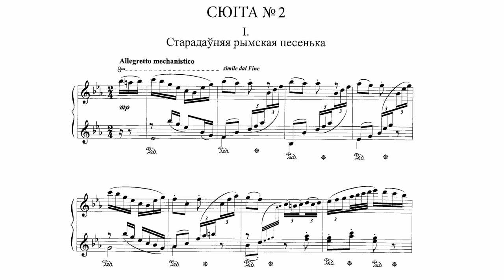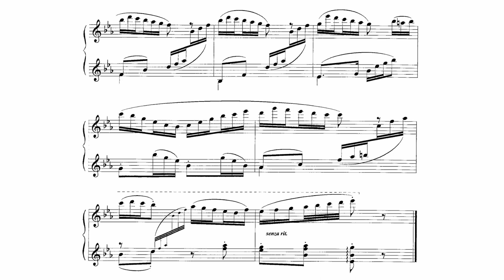Jan Tarasiewicz - Suite No. 2: I. La vielle chansonette romane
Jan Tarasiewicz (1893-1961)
Polski i białoruski kompozytor, pianista, pedagog. Urodził się w Sokółce.

Ян Тарасевич “Старинная римская песенка” (из сюиты № 2 “Магазин пластинок для музыкальных шкатулок”)

Ян Тарасевич (1893–1961)
Польский и белорусский композитор, пианист, педагог. Родился в уездном городе Соколка Гродненской губернии (ныне г. Сокулка, Подляское воеводство, Польша).